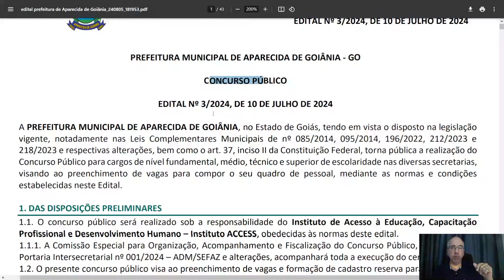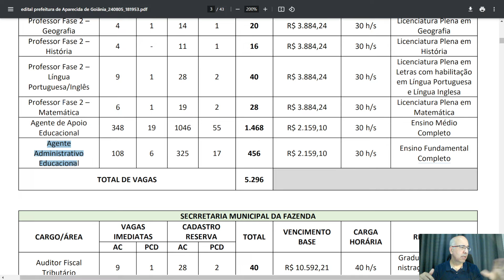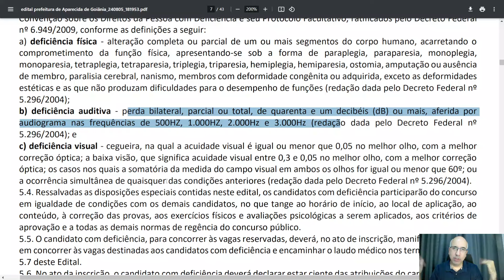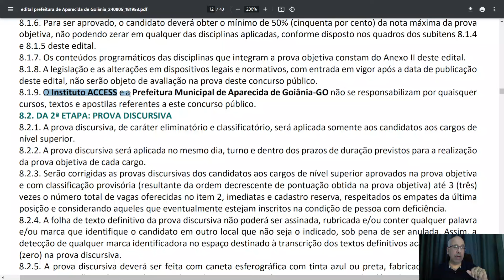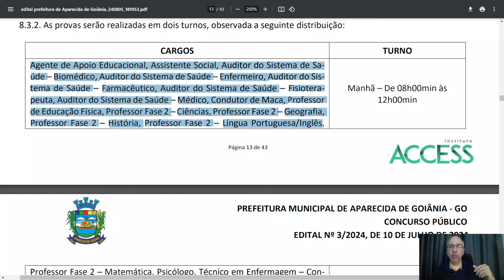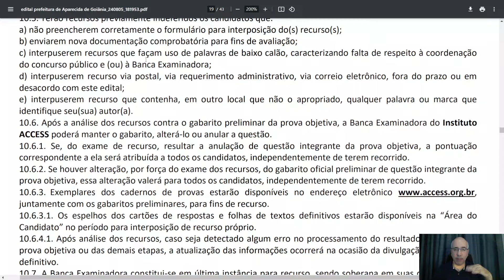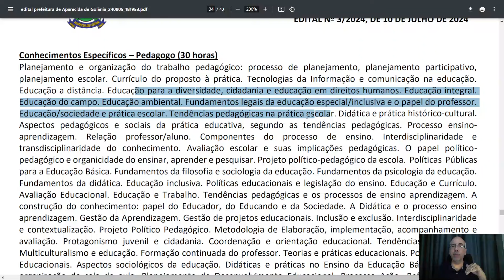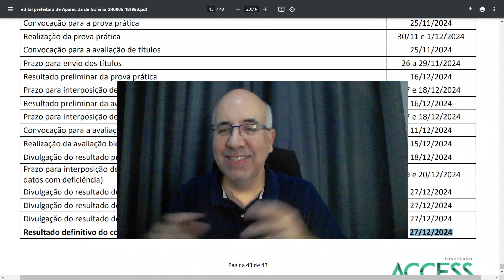Concurso de Aparecida de Goiânia -GO - Análise do Edital